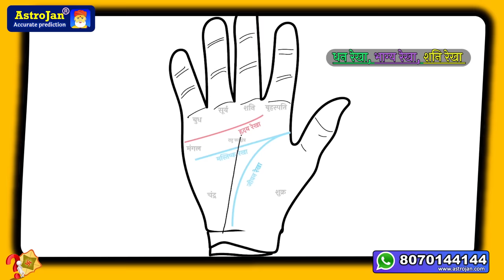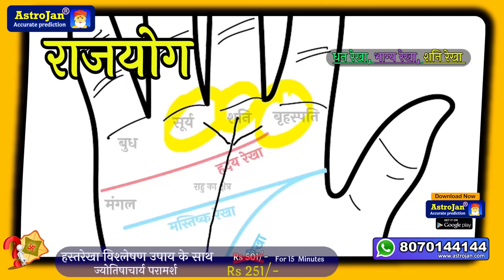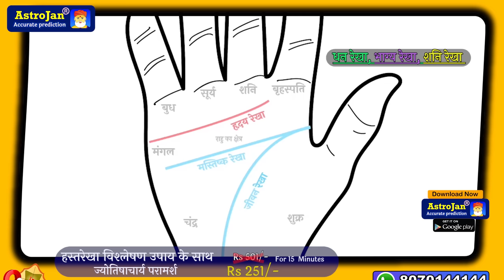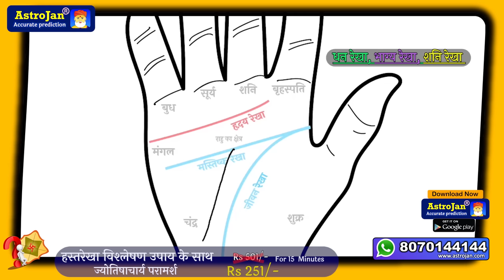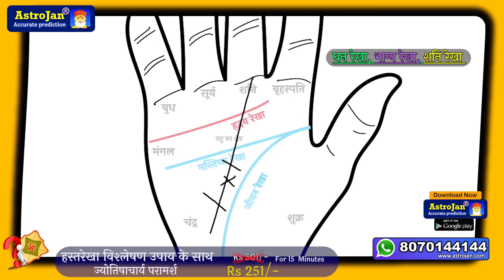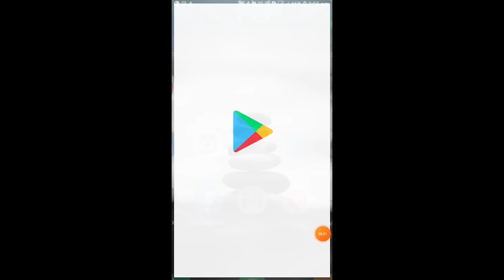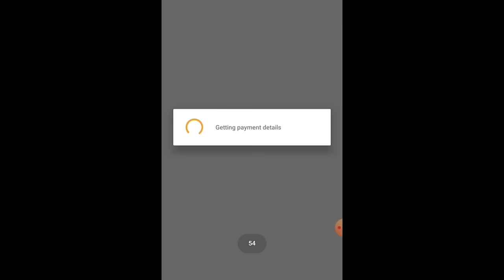धन रेखा (भाग्य रेखा) | Dhan rekha | कितने अमीर बनेंगे आप? | Learn Hastrekha | Learn Palmistry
AstroJan is best online astrology services in India.
Experienced Astrologers and best astrology app AstroJan (Coming Soon)

 Triangle in hand palmistry, Diy palmistry hand, Basic of palmistry hand reading
Palmistry money
Palmistry money triangle in hindi
Ncs Palmistry money triangle
Palmistry reading money line
Palmistry job line female hand
Palmistry govt job line in hindi
Palmistry job job in telugu
Foreign job palmistry
Sarkari job palmistry
Govt job palmistry hindi
Steve jobs palmistry
Palmistry for beginner
Palmistry foreign settlement
Palmistry for govt job
Palmistry for love marriage
Palmistry for marriage female
Palmistry for money
Palmistry for girl hand
Palmistry for love marriage or arranged
Palmistry for career
Palmistry for job
हस्तरेखा ज्योतिष
हस्तरेखा विज्ञान
हस्तरेखा देखने का तरीका
हस्तरेखा में संतान योग
हस्तरेखा भविष्यवाणी मराठी
हस्तरेखा वीडियो
हस्तरेखा की जानकारी इन हिंदी
हस्तरेखा ज्ञान हस्तरेखा देखना
हस्तरेखा धन रेखा
Hast Rekha sarkari Naukri
Vidya rekha
Santan Rekha
Bhagya Rekha hath ki
Dhan Rekha dhan ke kheti
dhanrekha
dhan Rekha
hastrekha vigyan
hastrekha jyotish
hastrekha kaise dekhe
hastrekha bhavishya
hastrekha in hindi
hastrekha gyan
hastrekha shastra
hastrekha dikho
hast Rekha dhan Rekha
hast Rekha dhan yog
hast Rekha dhan yog hindi
dhanwan hasr Rekha
dhan rashi hast Rekha
hast Rekha mein dhan ke Rekha
धन रेखा (भाग्य रेखा)
palmistry
chiromancy
3 letters only unique people have on their palms
hands
palms
Palm reading
Hand reading
Read Your Palm
Palm Reading Says About You
hand shape
Hands Say About Your Personality
X Palm
palm reading
hand reading
Letter X
Letter M
Letter V
sudden wealth

धन रेखा कौन सी होती है
धन रेखा के बारे में बताएं
धन रेखा कैसी होती है
धन रेखा चित्र सहित
धन रेखा कौन सी है
धन रेखा बताए
धन वाली रेखा
हथेली में धन रेखा
धन हाथ में धन रेखा
भाग्य रेखा धन रेखा
हाथ की रेखा
हाथ की रेखाएं क्या बताती हैं
हाथ की रेखा देखने का तरीका
हाथ की रेखाएं बताएं
हाथ की रेखा के भविष्य
हाथ की रेखा से भविष्य देखना
हाथ की रेखा कैसे देखते हैं
हाथ की रेखा कैसे देखी जाती है
हाथ की रेखाओं के बारे में बताएं
हाथ की रेखा के बारे में जानकारी
हाथ की रेखा देखना
हाथ की रेखाओं हाथ की रेखाएं दिखाएं